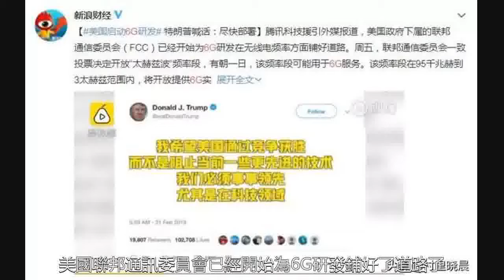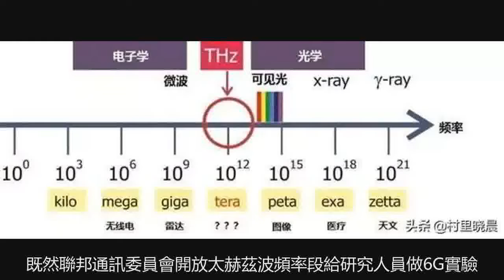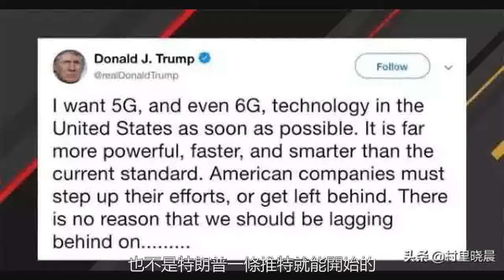5G都沒普及，美國就批准6G，中國又落後了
當然是中國了，在全球200多個國家中，目前中國公司已簽下30多個國家的5G訂單！近日，特朗普就在推特發話，美國聯邦通訊委員會已經開始為6G研發鋪好了道路了，希望6G儘快研究出來。